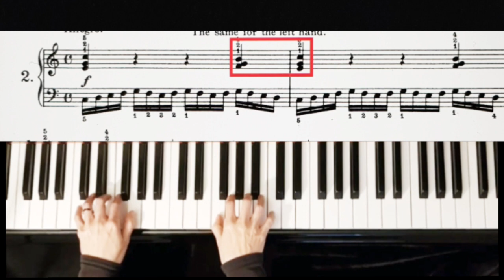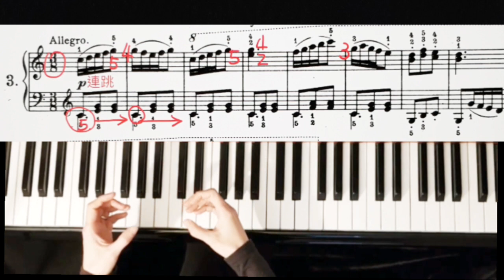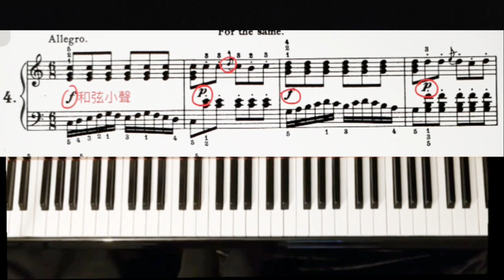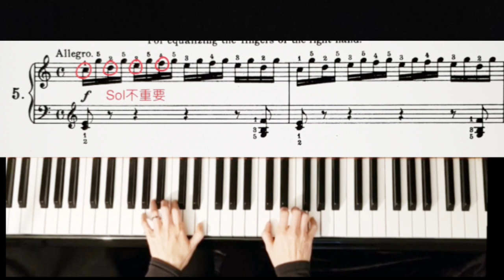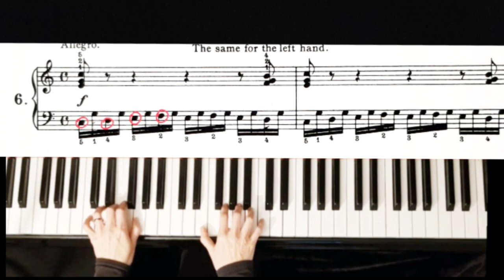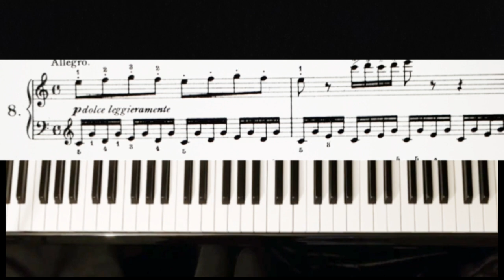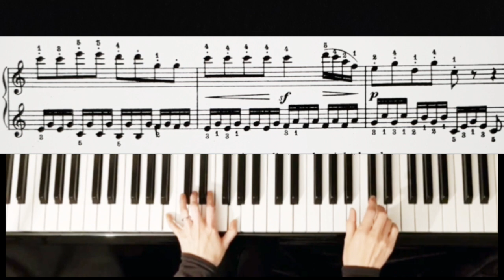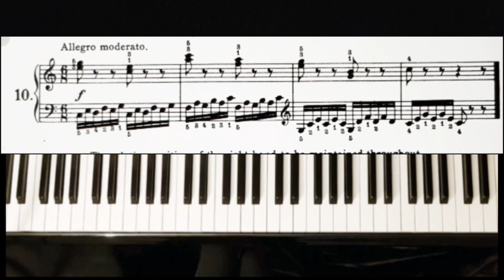1.第1~1０首| 徹爾尼125首練習Op.261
0:00   前言
0:22    1
2:22    2
4:14    3
8:15    4
11:06  5
13:06  6
15:16  7
17:38  8

由徹爾尼所寫的「125首音群練習曲」（125 Passagenübungen），實在是一本很優秀的練習曲教材。此書如果和「徹爾尼一百曲集」相比時，被利用的機會似乎較少，這是由於學生在學完「拜爾教本」後，如果馬上取用這個練習曲集，有不少的人會產生抗拒之心。同時，這又是一本密度較高的練習曲，初見時，就會覺得很不好彈。可是實際運用時，只要做適當的選擇，應該不會有上述的現象，何況這又是一本很有學習效果的教本。

全部125首中，前面六十曲，可以在學完「拜爾教本」後，立即取用，此後到第八十曲，也可能繼續往下學習。只是在最後的部分中，較深的曲子，程度和「徹爾尼四十曲」相若。因此，使用這曲集較好的方式是，在學會「拜爾教本」，並進入「徹爾尼三十曲」前的時期，撥出一部分時間，從這曲集中選出一些適當的曲目，做充分的練習。

任何一曲，都被精縮在四至八小節之内，所以本曲集練習時不容易生厭，同時由於能學會各色各樣的節奏，使得這本練習曲的功效更爲顯著。練習内容也是多彩多姿的，爲左手的練習教材也相當豐富，植入不可或缺的基本内容，所以是徹爾尼的不少練習曲教材中，相當突出而優秀的。

如何彈好練習曲? 如何彈徹爾尼練習曲? 徹爾尼練習曲的技巧是甚麼?

練習曲 教學#徹爾尼練習曲程度 徹爾尼練習曲125 彻尔尼练习曲 261#徹爾尼練習曲 261#徹爾尼 鋼琴教學#彻尔尼 钢琴教学#练习曲教学#長大學鋼琴#鋼琴課#鋼琴課#成人學鋼琴#成人学钢琴#初級鋼琴#鋼琴自學#钢琴自学